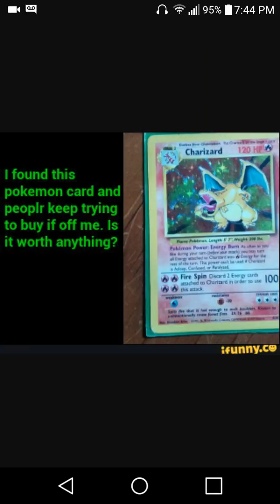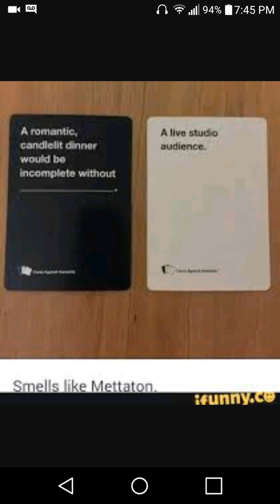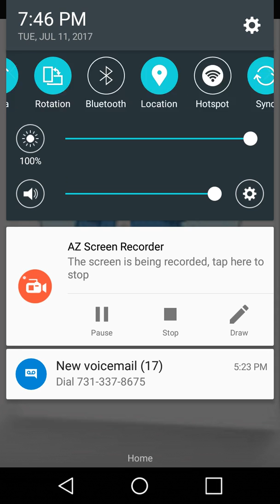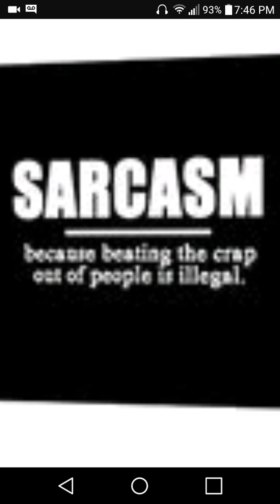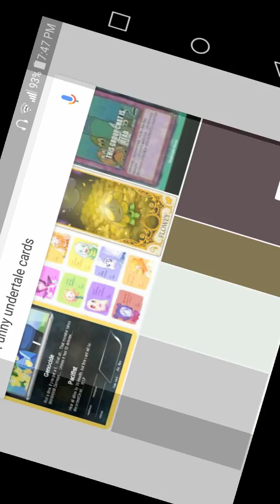Reacting to stuffffffff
Later ima react to ships. Tell me whichs ones.